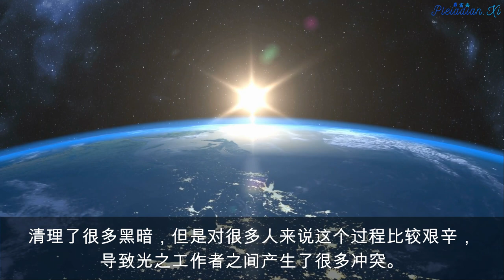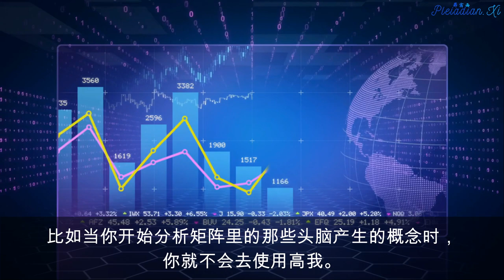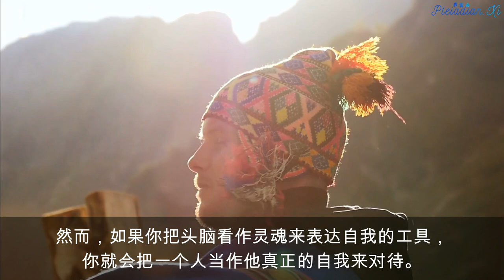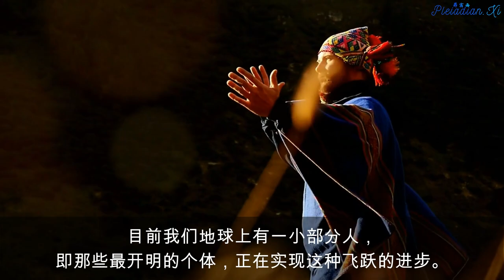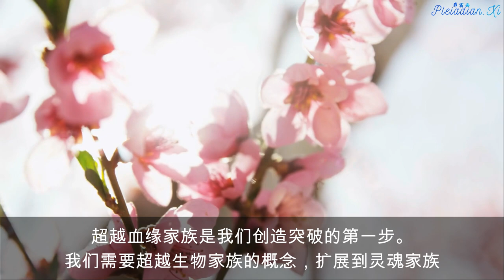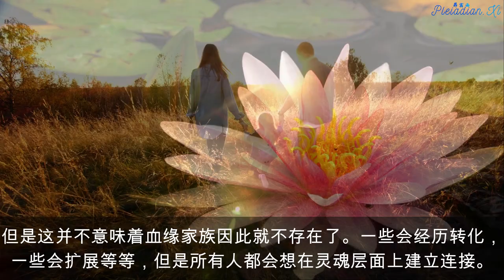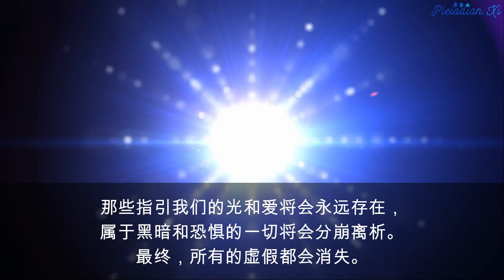平稳过渡至【事件】的基础：灵魂家族的重聚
几年前开始进行的如意宝珠光网格的项目已经将如意宝珠放置在各大战略要地。这为灵魂家族的形成奠定了能量基础。在目前这个阶段，灵魂家族的团聚非常重要，因为这可以稳定地球上的能量，以便事件可以平稳地发生。我们要在地表创建尽可能多的灵魂家族。我们需要做的有：

1.    与我们的高我/内在的自我连接

2.    通过高我与其他人的高我连接

在2012年到2019年的时间段中，我们位于相变的第一阶段。在这个过程中，地球经历了非常强烈的净化过程，清理了很多黑暗，但是对很多人来说这个过程比较艰辛，导致光之工作者之间产生了很多冲突。这些冲突只有当你跟高我分离时才会发生，只有当你不理解灵魂家族概念的时候才会发生。灵魂家族远远超越了这些问题：他们之间没有冲突。

灵魂层面的兄弟姐妹

每个人都是我们灵魂层面的兄弟姐妹。这是我们互动的基本原则。你需要平等对待每个人，并从灵魂的层面去互动，而不是从人类被编程的角度（带着标签和标签所对应的假人格）去接触。我们远远超越了这个层面。灵魂和灵魂之间的连接是宇宙中无所不在的互动方式。

在地球上，我们透过矩阵对我们的编程来定义彼此。人类的大脑就是被这么编程的，这让我们感知到一致。这是非常低效的运作方式。你用你的大脑再次确认了这个社会的编程，比如当你开始分析矩阵里的那些头脑产生的概念时，你就不会去使用高我。这样你就看不到事情的真相，你就迷失了方向，你不能看到自己也不能看到其他人真正的自我和灵魂。你听到的关于一个人的大概80%的信息都是错误的。你的认知是通过这些错误的信息建立起来的，这又进一步导致了错误的假设、判断还有冲突。然而，如果你把头脑看作灵魂来表达自我的工具，你就会把一个人当作他真正的自我来对待。走入灵魂层面去获取信息，在更高的层面，你会获知这个人真正的信息，这超越了头脑概念的认知。目前我们地球上有一小部分人，即那些最开明的个体，正在实现这种飞跃的进步。

在地球被占领之前，社会虽然原始，却（无意识）在灵魂层面连接。虽然不够进化，但是整个部落都是一个整体。孩子们是被这个部落养大的。部落在原型上等同于灵魂家族。

执政官引进了用来控制人类社会的生物系统，即血缘家族结构来控制我们的DNA。本质上来说它是一个封闭的系统。根据宇宙定律，在封闭系统中的熵总是在增加的。这意味着问题的增多。这种生物系统也因此导致了越来越多的心理问题，这些心理问题是在家庭结构中通过血缘来传播的。

为了解决这个问题，我们需要超越我们血缘家族结构。因为这种关系是为了维持矩阵的结构而设计的。超越血缘家族是我们创造突破的第一步。我们需要超越生物家族的概念，扩展到灵魂家族，并在灵魂层面上进行互动。这意味着你在灵魂层面可以认识到对方是谁，并感受到你们的连接。这种互动在事件之后将会是新的实相，也是新社会的基础。

但是这并不意味着血缘家族因此就不存在了。一些会经历转化，一些会扩展等等，但是所有人都会想在灵魂层面上建立连接。这将会产生一种认知现实的新的感知。这会改善我们的关系。事件之后会有很多改变，特别是那些为了维系矩阵结构而建立的家庭和关系将会发生翻天覆地的变化。会产生一种过滤效应：与光和爱相关的一切— 与最终实相符合的将会增加。而虚假的一切 — 恐惧和黑暗将会减少并消失。那些指引我们的光和爱将会永远存在，属于黑暗和恐惧的一切将会分崩离析。最终，所有的虚假都会消失。

问答环节

问：我们为什么需要抵抗这一切？“存在”不是意味着“活在此刻”吗，这样是不是就足够了？

答：因为地球现在很大程度上仍然处于二元对立的状态，在这个阶段，抵抗是对抗黑暗所必须的。如果没有抵抗运动，我们在很久以前就会过着像集中营一样的生活。

问：你说“那些最开明的个体会创造这种飞跃式的进步”，他们是谁？

答：这里的每个人。我们就是那些制造突破的人。

问：我与那些有创伤的人怎么去进行连接？

答：从灵魂层面去连接，这会帮他们疗愈。

问：我们的会议室中有多少灵魂家族？

答：这里有很多互相交织的灵魂家族，这是个网络结构，是存在宇宙层面的光网格。

问：有人与地球内部的社会互动吗？

答：有关解放地球的信息现在处于机密状态。这些情报不会让人们受益，因为人们往往会坐视不动。现在地表上的人类被指引要创建自己的灵魂家族。